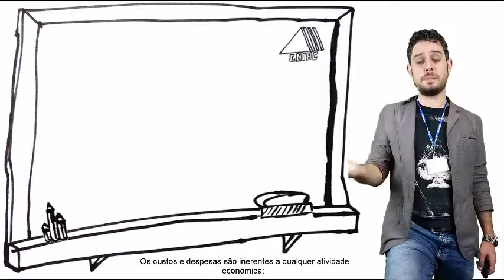BLOCO 03 ANÁLISE FINANCEIRA